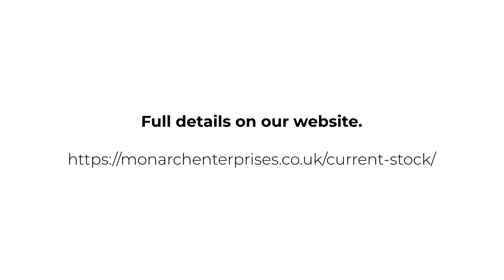2019 Bentley Continental GT W12 | Monarch Enterprises